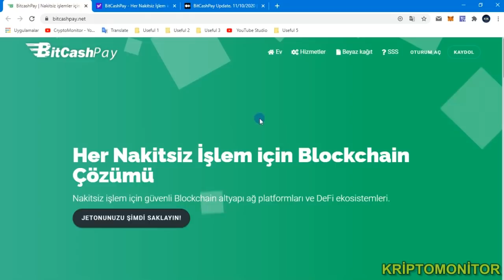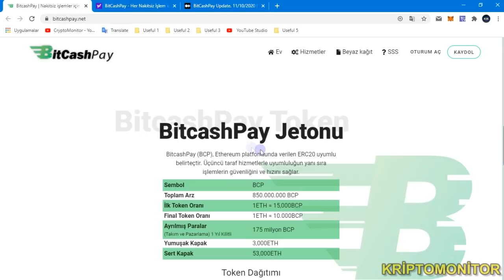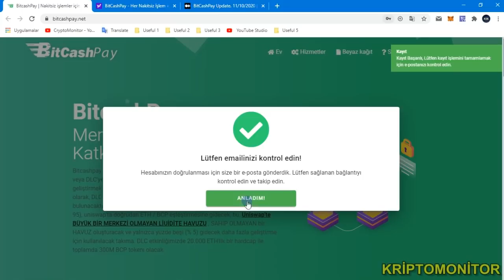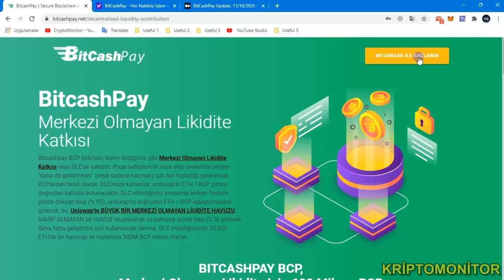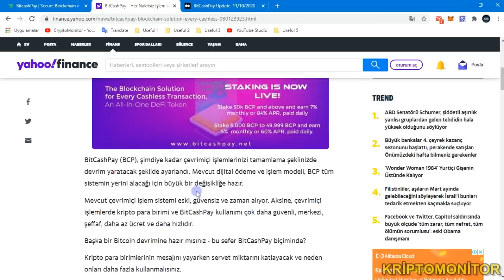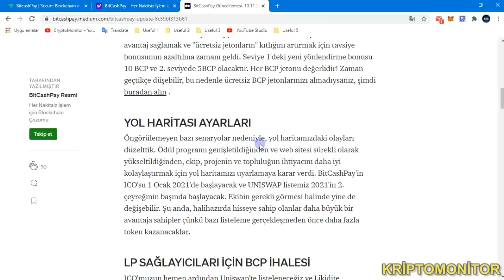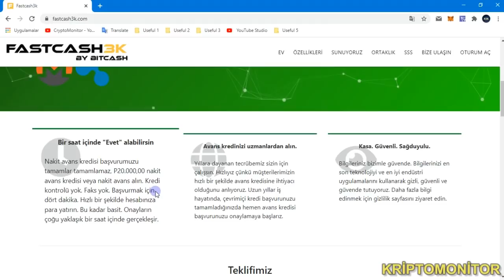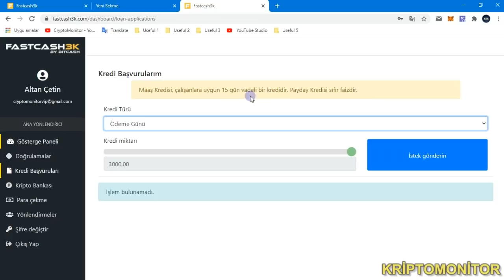BİTCASHPAY //TOKEN// PASİF GELİR// ÖDÜLLER// Ve Bir Çoğu Videoda Detaylı !!!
► BTC:3JYZTTMBnTfAH9iUW7cesnwsgLXPDfH4QC
► ETH: 0xE598b3694E02505DF2E18028Ab105c1d2f350E71

►  BTC: 3JYZTTMBnTfAH9iUW7cesnwsgLXPDfH4QC
►  ETH: 0xE598b3694E02505DF2E18028Ab105c1d2f350E71